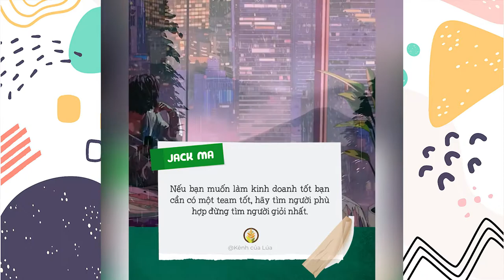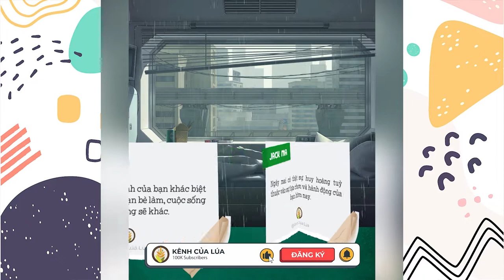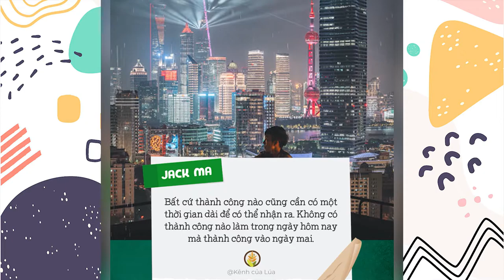Những câu nói hay của tỷ phú JACK MA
Những câu nói hay của tỷ phú JACK MA - Các bạn cùng xem và suy ngẫm nhé!